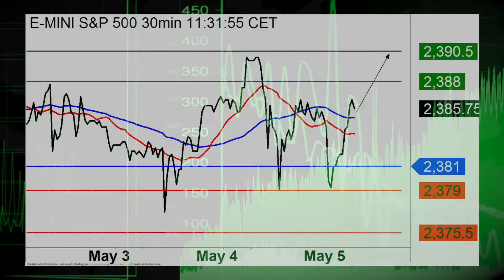05/05: Futures flat, Asia mixed, SP500 in focus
05/05/17  Another trading session is underway with investors turning to key employment data for direction.  Also, Asia sees mixed results and the SP500 is in focus.